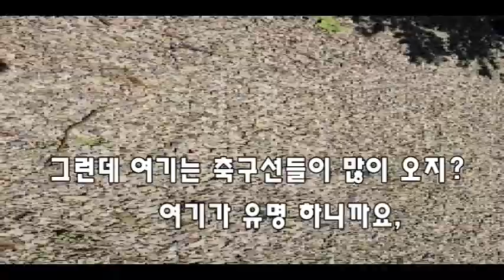축구선수들이좋아하는곳 금모래마당펜션 청소년숙박하기좋은펜션 지평선에서가까운숙소 금산사에서가까운김제농가민박 금모래마당치유농장 김제깔끔한펜션 김제숙박 김제숙소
청소년 축구 선수들이 즐겨 찾아옵니다.

대한민국 청소년 축구의 특징

1. 기술 중심
2. 체력 강화
3. 팀 플레이
4. 공격적인 플레이
5. 압박
6. 빠른 전환
7. 전술적 유연성
8. 정신력
9. 훈련과 노력
10. 코칭 스태프의 지도